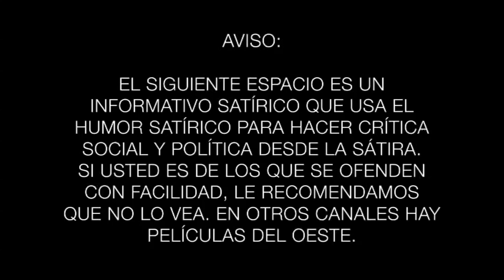Gracias por la semana | Programa 313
'Gracias por la Semana' es una recopilación de los mejores momentos del informativo satírico presentado por José Antonio Fúster y Rocío Manzaneque. De lunes a viernes, de 21:45 a 22:00. También puedes disfrutar de todos los 'Gracias por nada'.